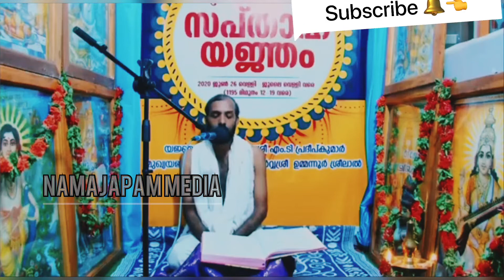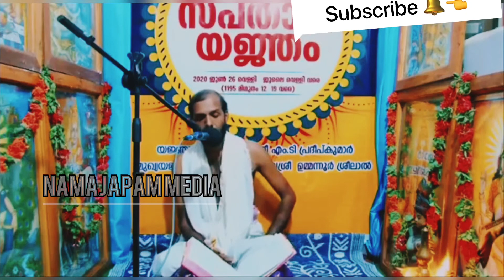Bhagavatha Parayanam Sri Kallikadu Ratheesh....Namajapam Media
Video content
Bhagavatha Parayanam
Book 📖                        Bhagavatham
Pouranikan                   Kallikadu Ratheesh
Venue                            Kollam,Kerala
Studio Work                 Sreelal Ummannur
Category                       Devotional
Bhagavatha Parayanam
Bhagavatham malayalam
Bhagavatham kilippattu
Bhagavatha sapthaham
Ratheesh Kallikadu
Bhagavatham Namajapam media
Namajapam media
Bhagavatham Kerala
Malayalam Bhagavatham
Bhagavatha Parayanam
Kerala Bhagavatha Parayanam
Bhagavatha vayana
Bhagavatham
Bhagavatha puranam
Bhagavatham yajnam
Sreemad Bhagavatha
Bhagavatham ezhuthachan
Bhagavatham temple
Bhagavatham malayalam kilippattu
Hindu devotional scriptures
Hindu devotional songs Malayalam
Malayalam hindu devotional songs

Use headphones 🎧 for better clarity

Namajapam Media